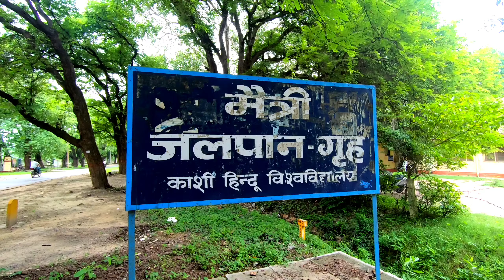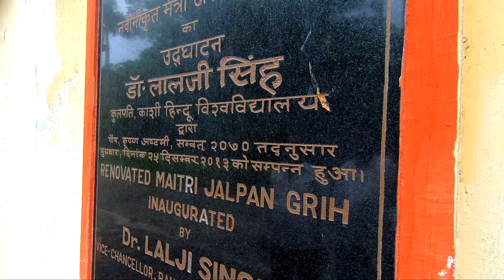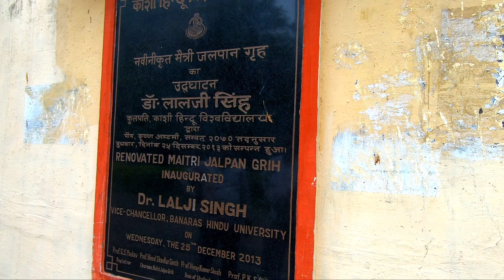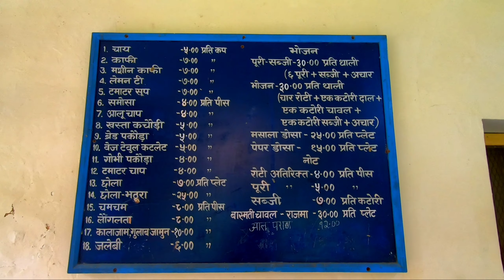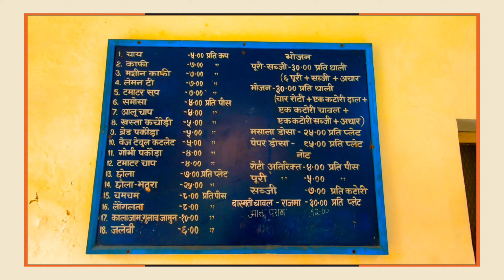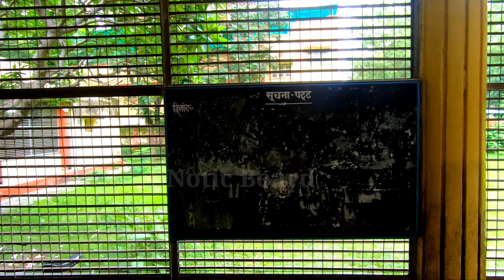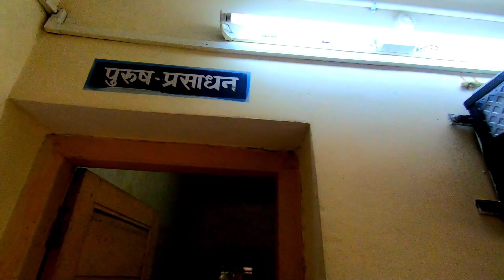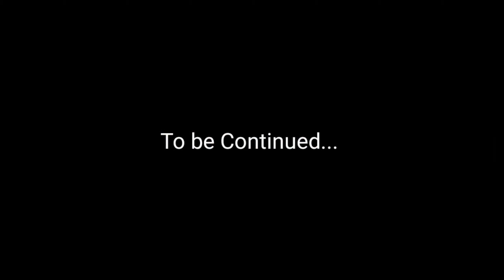मैत्री जलपान गृह, काशी हिंदू विश्वविद्यालय | Maitri Jalpaan Grih, BHU | BHU Mini Restaurant | SLVlog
I explore BHU Mini Restaurant - Maitri Jalpaan Grih in Prestigious " BANARAS HINDU UNIVERSITY " .
Trust me :
* The people in side the video are memorable.
* They are so kind and humble.
* They are masterpiece of BHU Family.

Comment me Your Choice of Faculties & Department of BHU , i will cover it also...